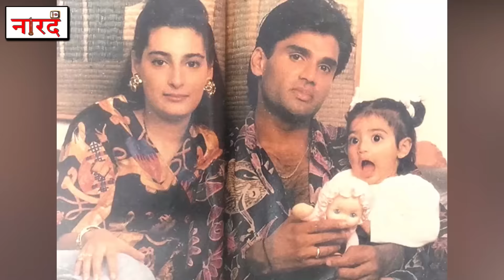History Of Sunil Shetty Family_Bollywood Family Naarad TV_Athiya Shetty_Mana Shetty_Ahan Shetty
Sunil Shetty Family , Biography ,Children,Lifestyle,earnings, Movies.
Hello everyone and welcome to another episode of Bollywood Family. And this time, the most requested of all you viewers came about the family of Sunil Shetty.
Sunil Shetty Family Tree , Sunil Shetty Family History
Suniel Shetty is an Indian film actor, producer and entrepreneur who is predominantly active in Bollywood films. In a career spanning more than 25 years, he has acted in over 100 films. His major works have been action and comedy films. He has received a Filmfare Award out of five nominations for the film Dhadkan.
Sunil Shetty Parents-
Sunil Shetty father-Veerapa Shetty
Veerappa Shetty was born in 1924 in Karnataka, India. He was an Indian Businessperson, Entrepreneur & Hotelier. He was the father of Sunil Shetty.
Mana Shetty is the wife of popular veteran Bollywood actor - Sunil Shetty. Her original name is Monisha Kadri. She was born in August 1965. She got married to Sunil Shetty in 1991, so they have been married for over twenty-five years. She is the mother of two children.
Sunil Shetty Children-
Athiya Shetty-
Athiya Shetty is an Indian actress who appears in Bollywood films. She is the daughter of actor Suniel Shetty. She debuted in the romantic action film Hero for which she received a Filmfare award nomination for the Best Female Debut
Ahan Shetty-